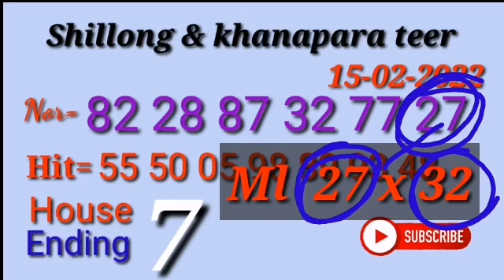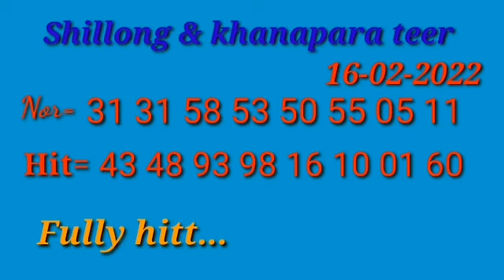shillong teer formula & Khanapara teer 16-02-2022